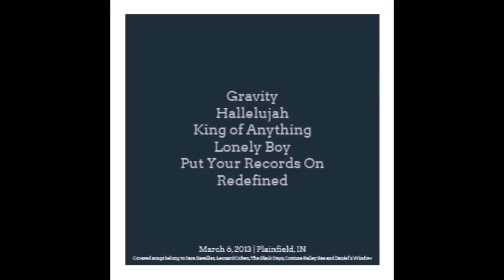Put Your Records On (Emily + Parker)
From our debut EP (not really an EP) entitled Beginnings, here is our first and favorite song that we covered!